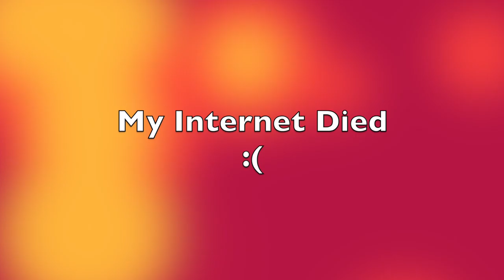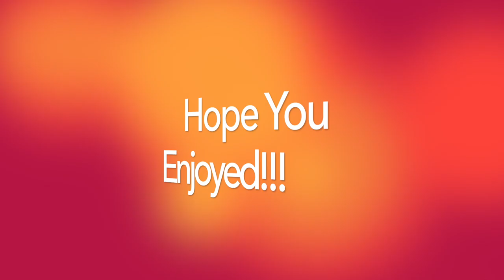I Hate Vultures! | Ark Survival Evolved Let’s Play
Ark Survival Evolved Let’s Play #2

I Hate Vultures!

🔔 NEVER MISS AN UPLOAD BY TURNING
NOTIFICATIONS ON! 🔔

Game - ARK: Survival Evolved (2015)